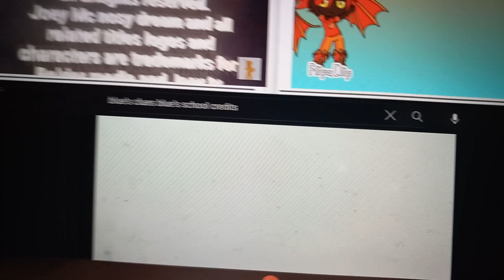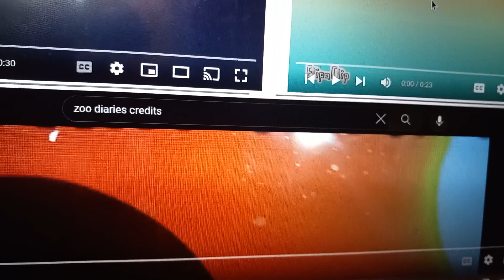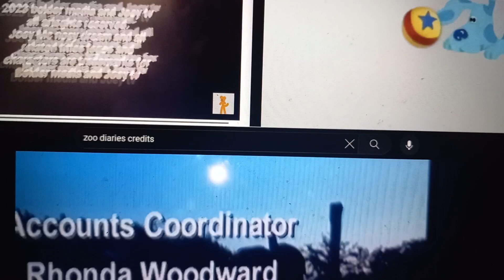Blue's Clues Joey mc nosy oc Joey mc nosy dream and zoo Diaries credits remix